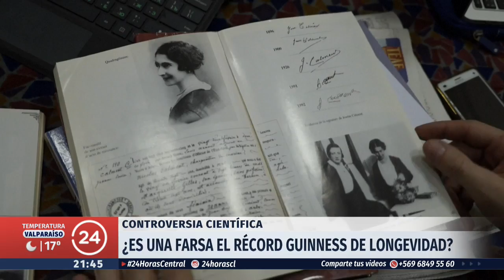¿Es una farsa el récord guinness de longevidad? | 24 Horas TVN Chile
Controversia en la comunidad científica. Investigadores rusos publicaron un estudio en el que aseguran que la mujer que tiene el actual récord Guiness de longevidad fue un engaño..La francesa Jeanne Calment murió oficialmente a los 122 años, pero ahora surge la hipótesis de que su hija fue quien suplantó su identidad.